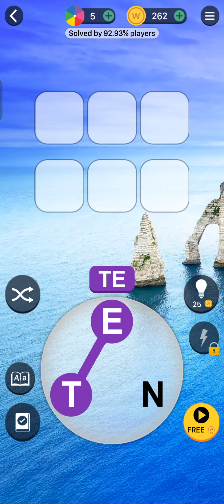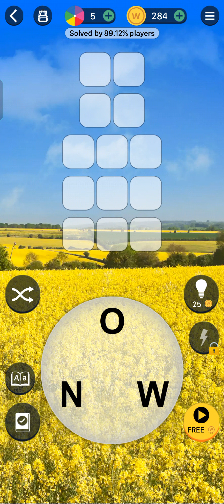Word games:5 Fun Word Games That Will Keep You Entertained All Day!